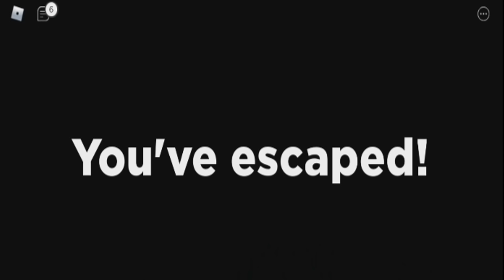ROBLOX: Conseguimos Fugir da Aranha Gigante - LUCAS GAMES